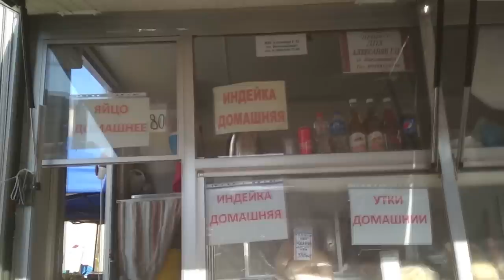РЫНКИ АНАПЫ 🌞 ТК "ФЕРМЕРСКИЙ (бывший Привоз у Восточного рынка), как найти, на чём доехать?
Фермерский рынок на Солдатских Матерей, 10 успешно развивается, скоро площадь его увеличится, сюда приедут торговать мясом и копчёностями.
👉☑ Собираю по 50 рублей на свет (чтобы делать хорошее видео дома)